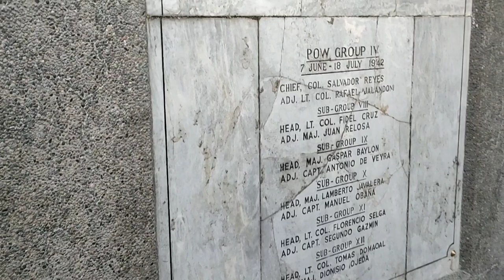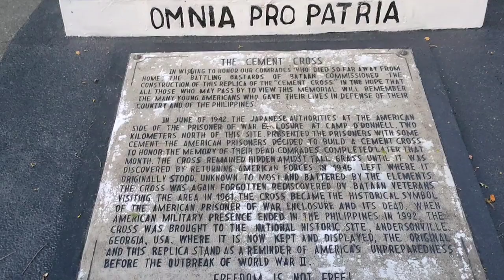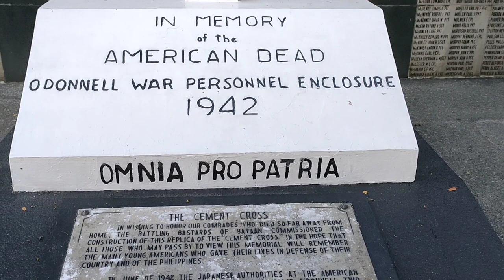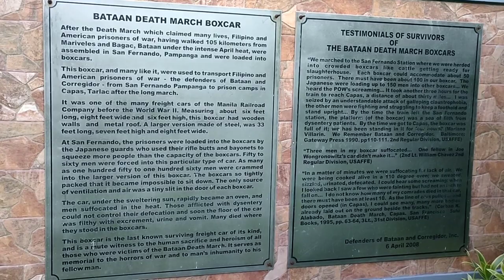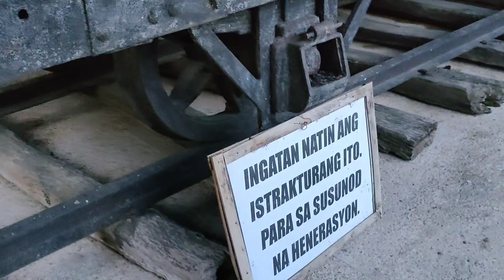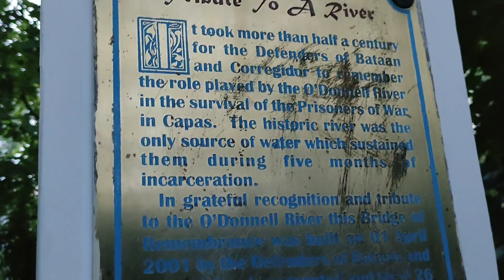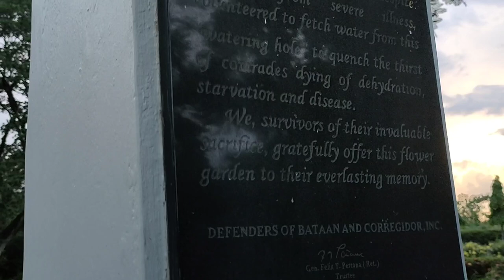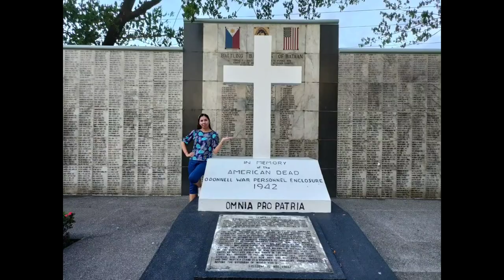Capas National Shrine | Boxcar | Bridge of Remembrance | Historical Place in Tarlac| Eneris World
Hello! Welcome to Eneris World

The Capas National Shrine is a 70-meter-high, black obelisk hovering over the 54 hectares of parkland planted with rows of trees to represent each of the dead. This monument was built in the province of Tarlac to honor the brave men and women who defied the might of the invaders at Bataan during World War II.